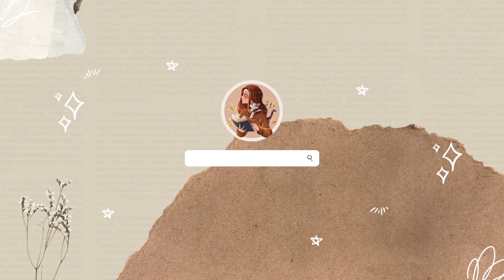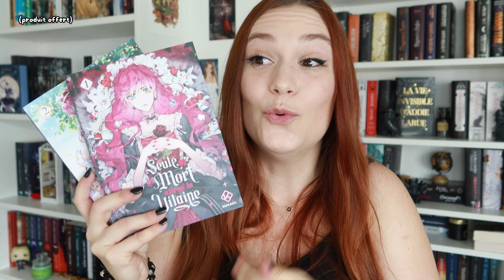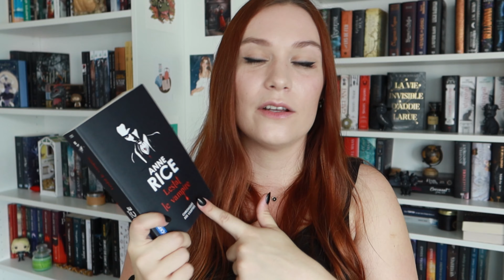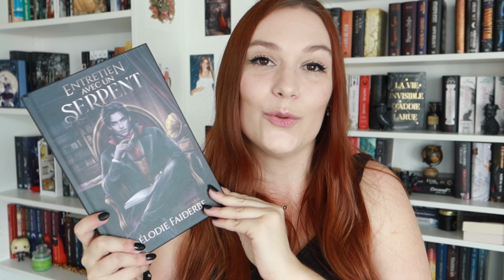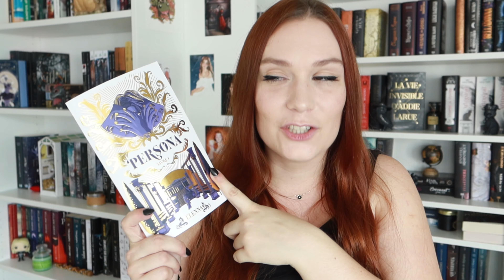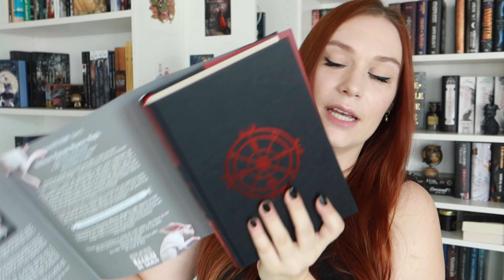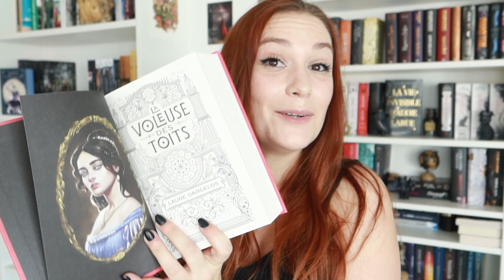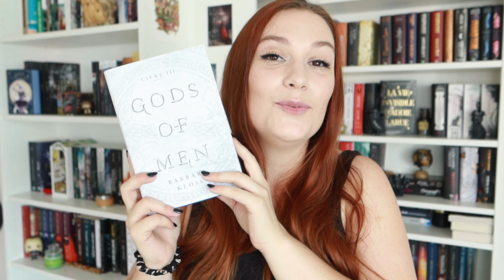bookhaul | encore une pile à lire qui se rallonge ! 📚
▬ c h a î n e s   c i t é e s   :

▬ l i v r e s   c i t é s   :
White Blood
Comment Raeliana a survécu au manoir Wynknight
Seule la mort attend la Vilaine
Because I can't love you
Lestat le vampire
Choeur de Dragons
La bibliothèque des rêves secrets
Un manoir en Cornouailles
Entretien avec un Serpent
Les Ombres de Rookhaven
Les disparus du pays imaginaire
Jusqu'en Enfer
La voleuse des toits
Gods of Men T3

Je les mets pour que vous puissiez avoir plus facilement accès aux résumés des livres mentionnés dans la vidéo. Je ne promeus en aucun cas l'achat des livres sur cette plateforme, mais vous préconise plutôt de soutenir les libraires indépendants

▬ m u s i q u e   :
The following music was used for this media project: